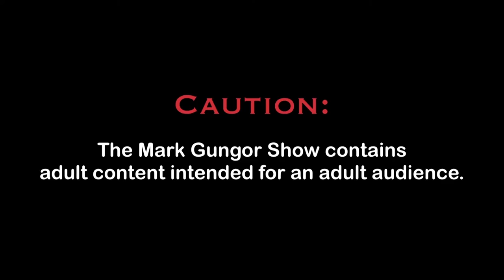Mark Gungor Show - 11/2/2015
Husbands can be nagged to death? What is an emotional affair and what should a concerned spouse do about it? What is a wife to do when the husband takes control of all their money? Should a guy always “lead” in the dating relationship?